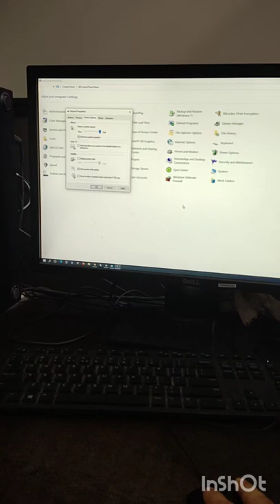How to Mouse Pointer speed Slow & Fast? Mouse Pointer speed control